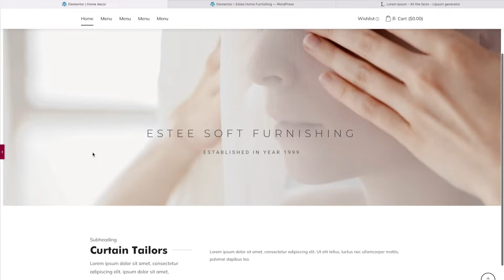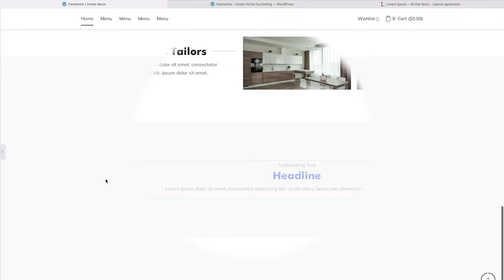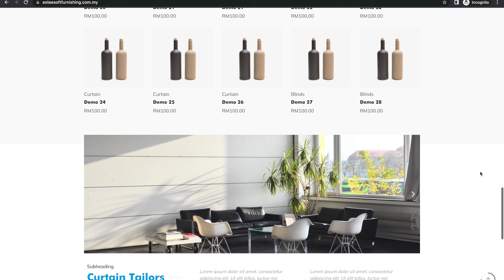Estee Home Furnishing - Design Documentary By NEST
We're a design agency in Malaysia and we make happy websites for living, visit the following link to know more about us